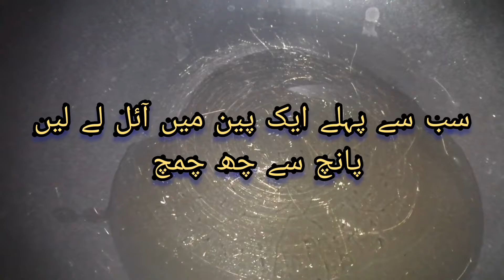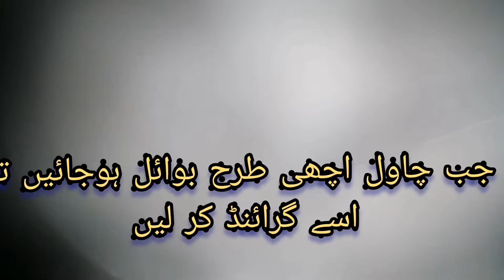Gajrela by tgi|Very Easy Method of Making Gajrella at home |گجریلا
Gajrela by tgi|Very Easy Method of Making Gajrella at home
gajrela recipe,
gajrela banane ka tarika,
gajrela,
gajrela banane ki tarkeeb,
gajrela aka gajar ki kheer recipe,
gajrela at home,
gajrela banane ki recipe,
gajrela banana,
gajrela banane ka aasan tarika,
gajrela cooking,
carrot gajrela recipe,
dudh wala gajrela,
doodh ka gajrela,
gajar ka gajrela,
dudh wala gajrela kaise banaen,
gajrela gajar ka,
gajrela in instant pot,
gajrela recipe in urdu